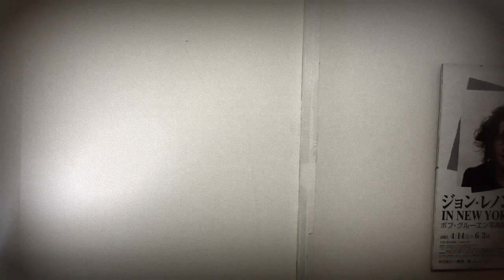Ian O'Brien ( The DNA Cowboys) 'Psychobabble'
I am performing a song I wrote with the rest of my old band The DNA Cowboys. The song  was recorded at Queens Roger Taylor's studio for his Smashing Records label which the band were signed to in the 90's. I felt that the song needed to see the light of day again hence this recent video. All lyrics were written by myself with all music written by the whole band..Chris Hughes, Tim Mullin, Pat Vianello, Martin Wilding and me.